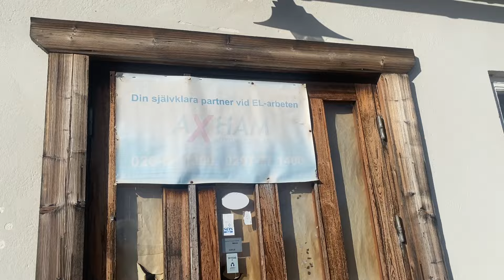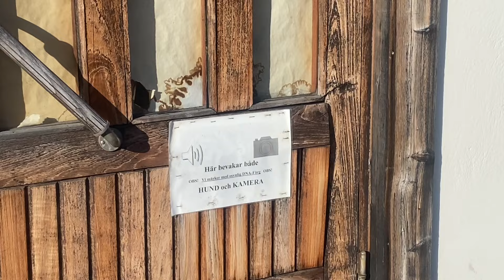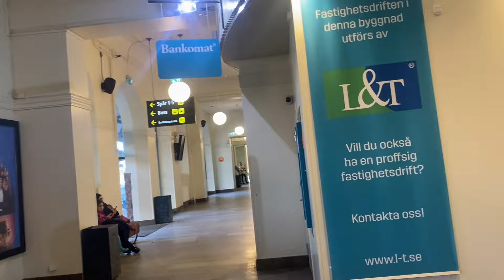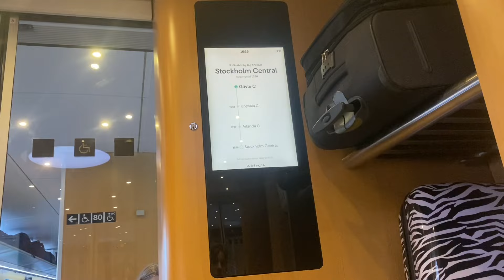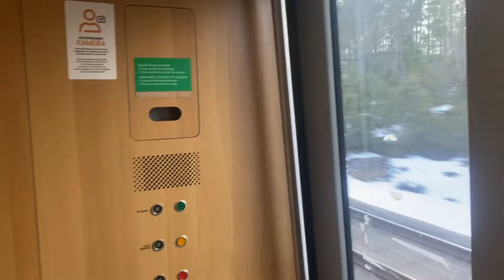Resan hem från Gävle!